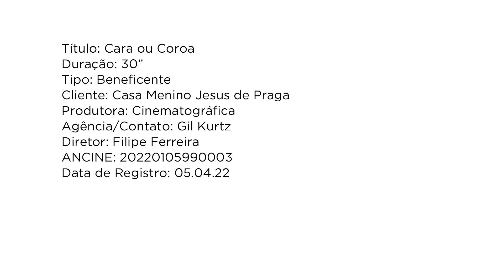Casa Menino Jesus de Praga | Fundação